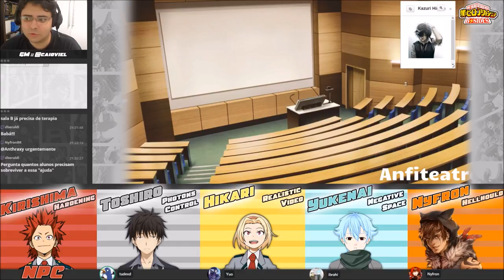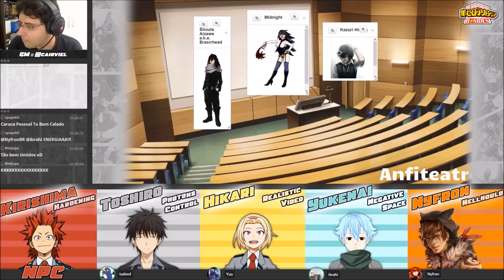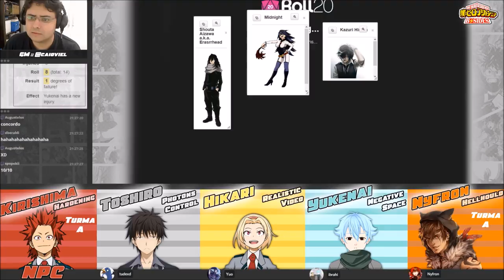[Boku no Hero B-Sides] #01 - É por isso que os peões vão primeiro (Mutantes & Malfeitores 3E)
Com a aproximação do Festival Esportivo da U.A., os professores intensificam os treinamentos de heroísmo, fazendo exercícios em grupo misturando diferentes turmas. Um dos grupos, composto por Yukenai (quirk: espaço negativo) e pela displicente Hikari (quirk: vídeo realístico) da turma 1B, por Nyfron (quirk: hellhound) e Kirishima (quirk: endurecimento) da turma 1A e liberado pelo displicente senpai Toshiro (quirk: controle de fótons) da turma 3A precisa sobreviver ao terrível calabouço cheio de armadilhas mortíferas e terríveis criaturas criado pelo asqueroso vilão Mega-Fauna.

- Hikari: yuosama
- Nyfron: Fernando/Nyfron
- Toshiro: Pedro/tudexd
- Yukenai: Lucas/ibrahi